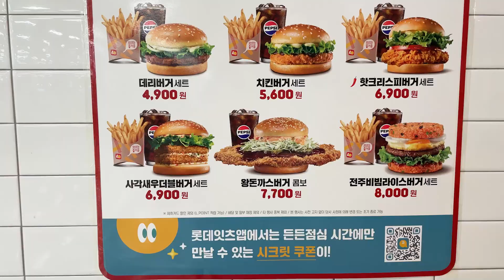Korean Jumbo Pork Cutlet Burger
Trying Jumbo Pork Cutlet(King Tonkatsu) Burger

1.   LotteRia King Tonkatsu Burger / $ 5.84